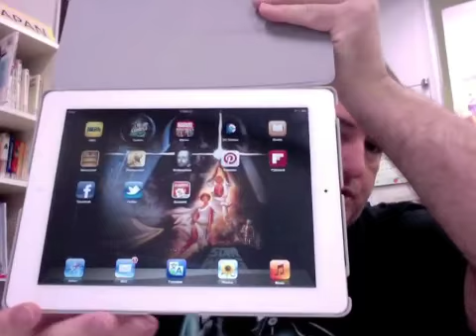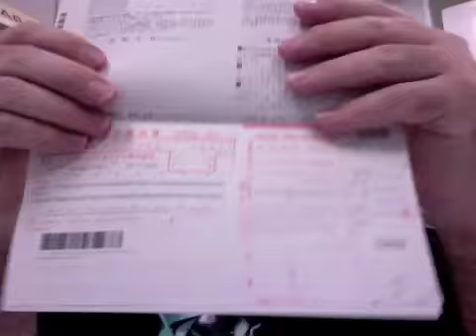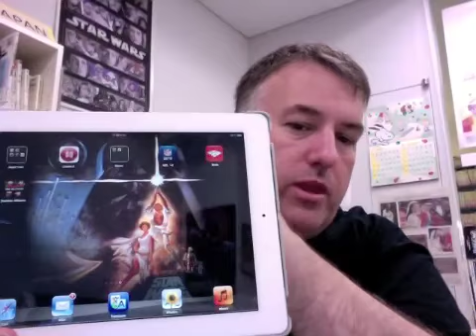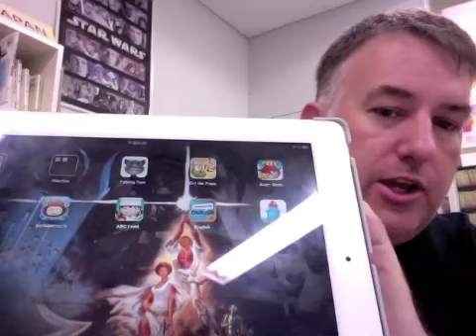My Japanese iPhone (携帯電話) and iPad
In this long vlog I discuss my iPhone and my iPad, both of which I got in Japan via cell phone provider SoftBank.

I go over why I switched from AU and an Android phone, and the rates and fees involved with having an iPhone in Japan.

SoftBank's English site with info on getting a short term handset in Japan:

Nagoya Tournament starts today! (Sunday, July 8th)
I am going to Nagoya to watch live SUMO on July 16th!

If you watched all the way to the end SMAP loves you!  :)

Jason